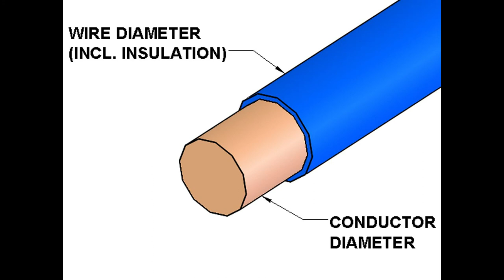How to Make Ding Dong bell | Working of Bell Explained With Experiment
The doorbell uses an AC solenoid. ... When current flows thorough the coil of an AC solenoid, a magnetic field is produced. This magnetic field produces a magnetic force and pulls the plunger in its direction.